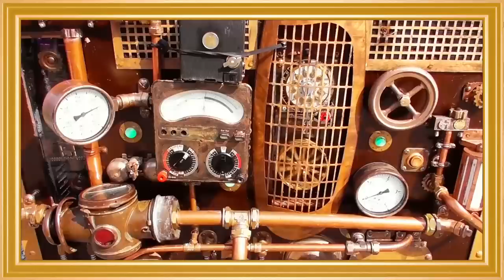Gravity Noir - Into a new world ( Official Music Video )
Into A New World - Gravity Noir     ISAN 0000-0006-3A7E-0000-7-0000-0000-G

For this single, Gravity Noir has relied on the professional advise of Grant Henderson. The well loved producer has provided the additional production for this new single which was mixed and mastered at the famous Loom Studios in Birstall, Leeds, UK. For the video, Gravity Noir visited one of the biggest fantasy events called "Elftopia" in Belgium. With Kenny Patrick Cogen as the astronaut & the beautiful Suzanne Vuegen making their star appearances. This video again was filmed, directed and edited by Patrick Knight (Leadvocalist, composer & songwriter for Gravity Noir). "Into a new world" Taken from the forthcoming album "Liberation" (Release end 2017).